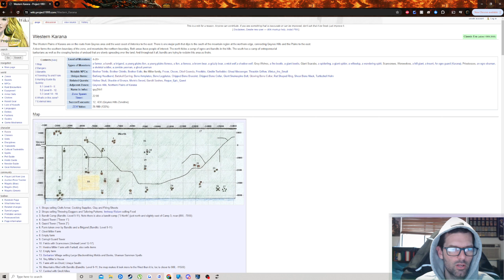EverQuest Project Quarm | Wizard Lvl 35+ | EP. 14 Quad Kiting | Slim Pickins' Guards It Is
TunnelQuest (P99) - Project 1999 official discord and EC tunnel tracker